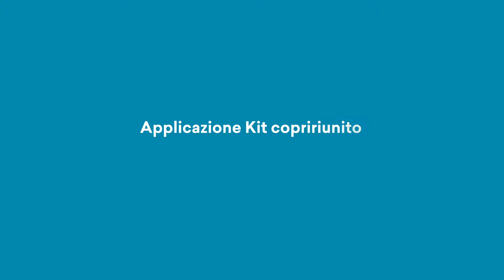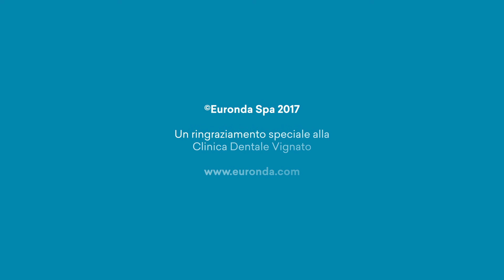Alle Tutorial - Applicazione Kit copririunito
Per la protezione e la sicurezza del tuo paziente dalla testa ai piedi!
Il copririunito monouso è universale, anallergico e traspirante.